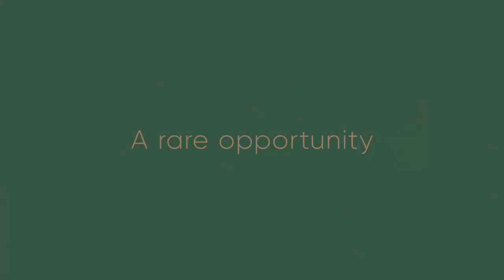Leaside Common Condos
Leaside Common Condos is a New Condo development by Gairloch Developments located at Bayview Ave & Eglinton Ave E, Toronto.

Leaside Common Condos is a brand new design-led mid rise residence coming to Toronto’s most coveted Mount Pleasant East neighbourhood. This mixed use building will Feature a unique exterior architecture of traditional and modern coloured brick, giving off a gradient effect along with large setback terraces. Ground floor retail, premium building amenities, and spacious and varied suite layout will help to cater to any lifestyle.

Located just steps from Toronto’s bustling midtown intersection of Yonge and Eglinton, residents of Leaside Common Condos are just minutes away from some of the city’s best and most vibrant lifestyle amenities. Shopping, dining, daily necessities, and entertainment options galore surround the area. A perfect blend of local, brand name, and cultural shops, eateries, cafes, restaurants, grocery stores, clubs, and movie theatres are all conveniently located within walking distance of home.

Victoria Lee
Homelife Landmark Realty Inc., Brokerage